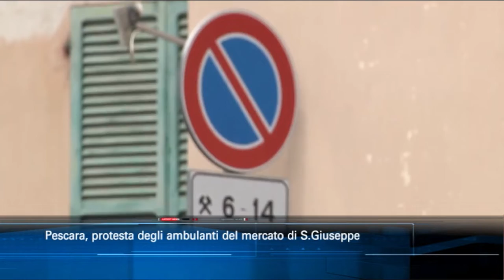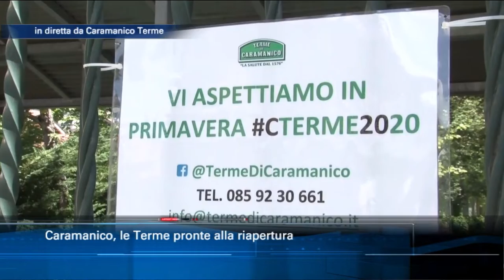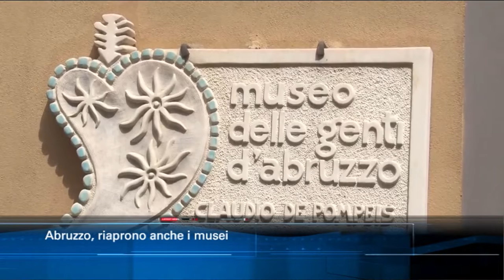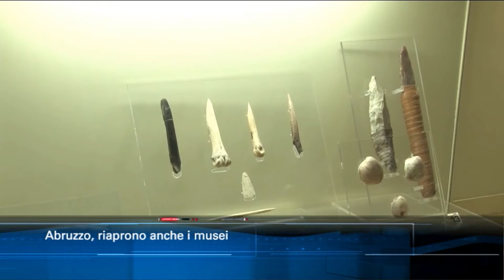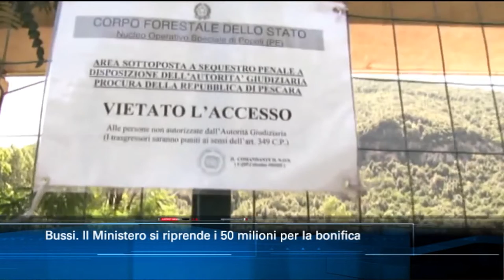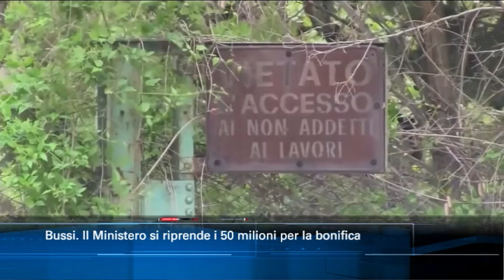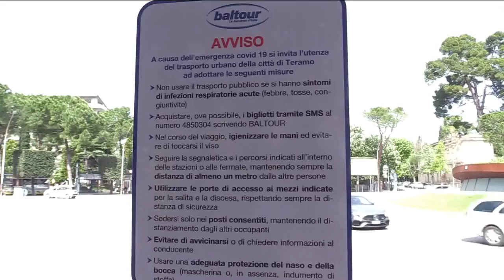TgSei Edizione delle 14 Martedì 19 maggio 2020